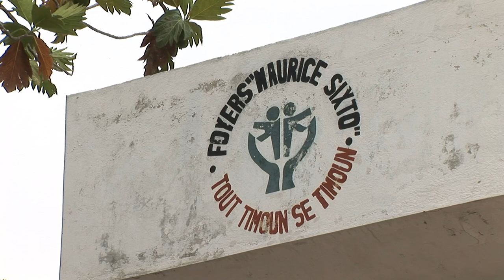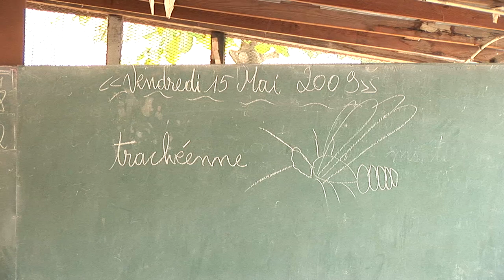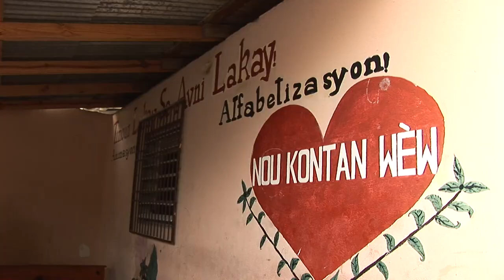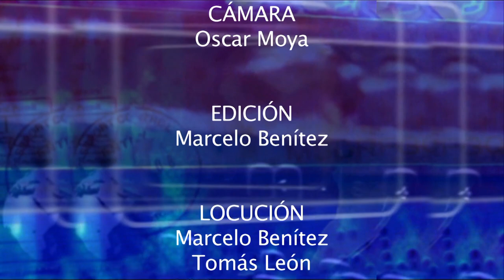Haití no se rinde